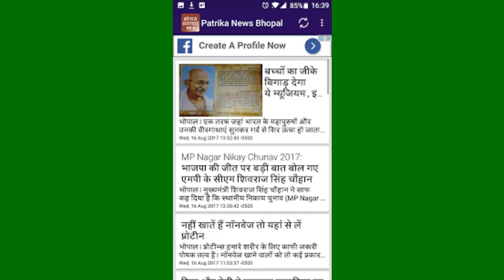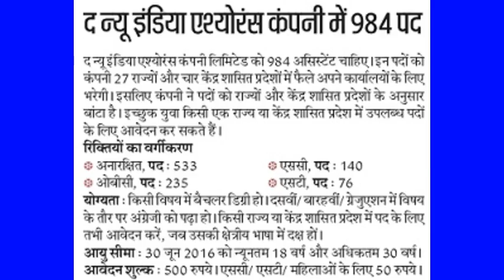roddavahej bas ne baik savar yuvak ko kuchala, pradhan ghayal